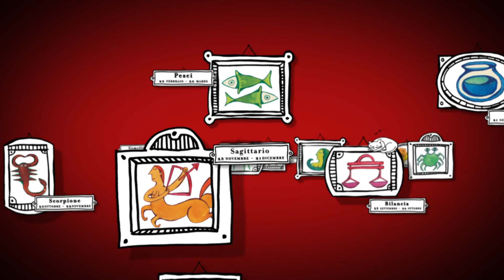Barbanera, Oroscopo del 19 Ottobre 2014